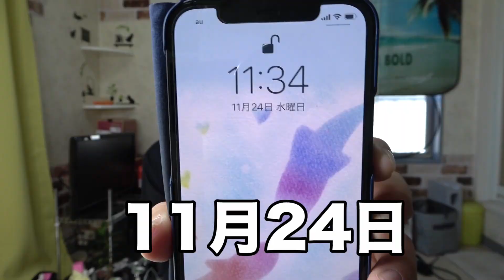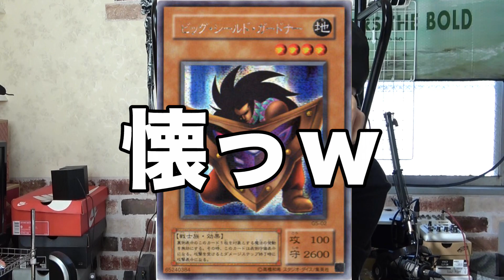【メルカリ】後半・不用品売って1週間・・・ボロ儲けした！？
毎度です！
　あーく🐈　と申します！！

はいてな訳でですね・・・実はこの動画終わってもまだ売れてたりするので実はこの時の倍ぐらいはいっちゃってるぅ(●´ω｀●)